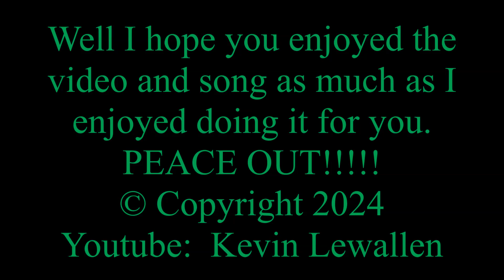Brittany and The Chipettes - Higher Love - Kygo, Whitney Houston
(Sing 2)

Video Made Using: Windows Movie Maker For Win 7
Vocals Chipmunked And Pieced Back Together With Song By:  EXPStudio 4.31a
Video And Song Done By: Kevin Lewallen

Lyrics:
[Intro]
Bring me higher love, love
Bring me higher love

[Verse 1]
Think about it, there must be a higher love
Down in the heart or hidden in the stars above
Without it, life is wasted time
Look inside your heart, and I'll look inside mine

[Pre-Chorus]
Things look so bad everywhere
In this whole world, what is fair?
We walk the line and try to see
Falling behind in what could be, oh

[Chorus]
Bring me a higher love
Bring me a higher love, oh
Where's that higher love I keep thinking of?

[Verse 2]
Worlds are turning, and we're just hanging on
Facing our fear, and standing out there alone
A yearning, yeah, and it's real to me
There must be someone who's feeling for me

[Chorus]
Bring me a higher love (My love)
Bring me a higher love, oh (Oh)

[Post-Chorus]
Bring me higher love (Oh)

[Chorus]
Bring me a higher love (Oh, bring me love)
Bring me a higher love, oh (We need a higher love)
Bring me a higher love (Bring me, bring me, yeah)
A higher love I keep thinking of, oh